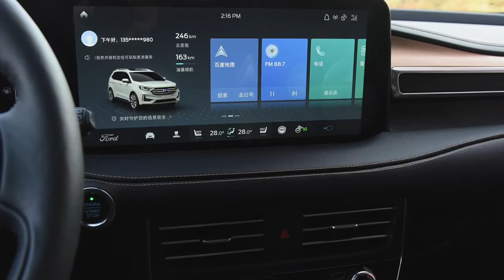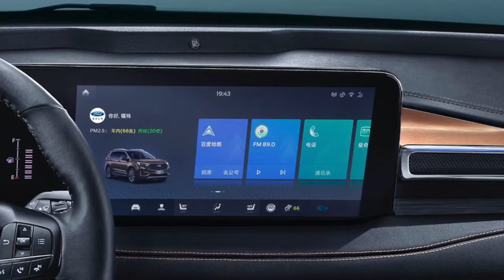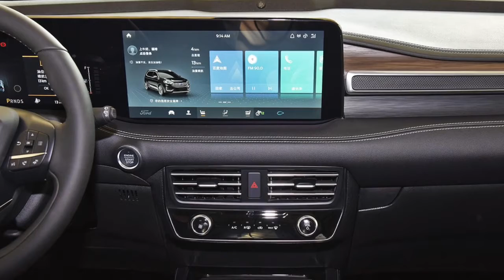New 2021 Ford Edge Plus (Edge Plus ST) | Interior & Exterior | Walkaround | Full Review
New Ford Edge Plus facelift 2021 video review and description.